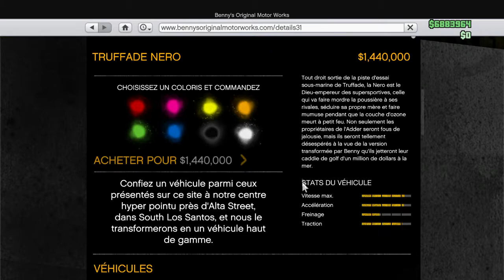DECOUVERTE MISE A JOUR FESTIVE 2016 LA TRUFFADE NERO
DESCRIPTION IMPORTANTE
Yop les gens on se retrouve aujourd'hui pour une nouvelle vidéo ou je vous montre la truffade nero qui est sorti avec la mise à jour surprise festive 2016 bon visionnage ^^
XBOX ONE:play fayse PgM
MON CREW: for glitch